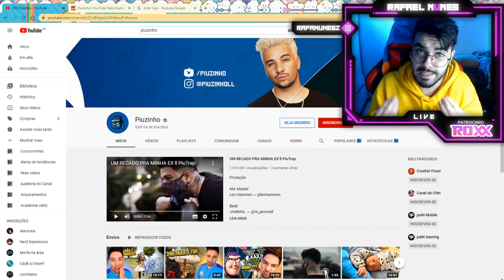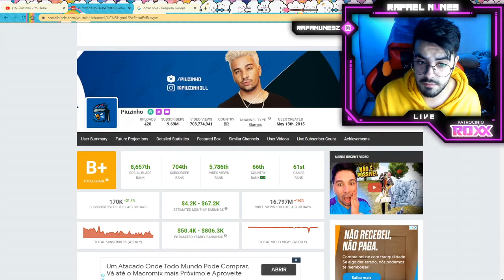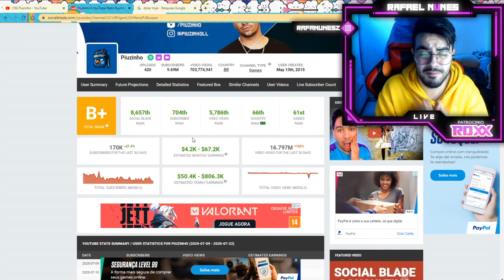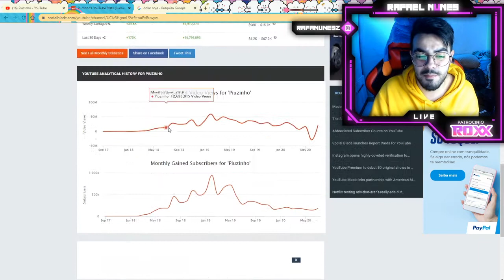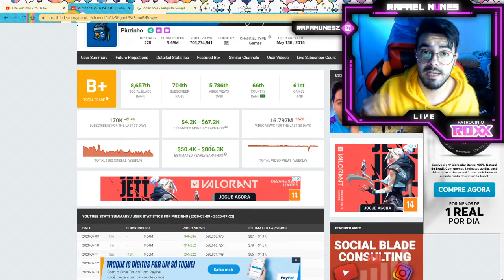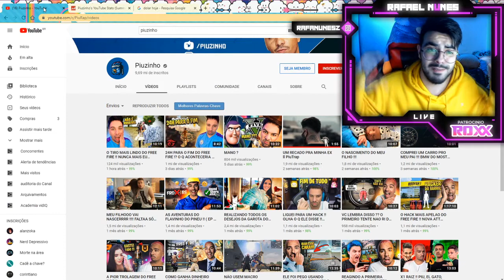QUANTO GANHA O YOUTUBER PIUZINHO *2020 ATUALIZADO*